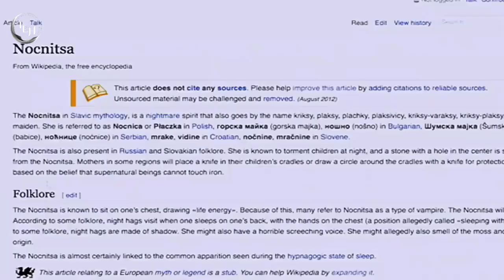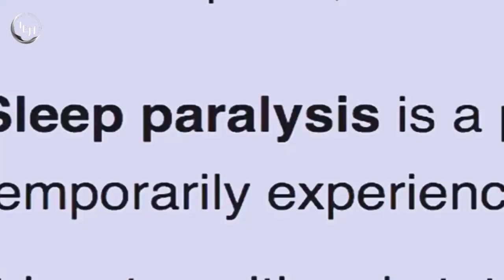The Slumber (2017) Film Explained in Hindi/Urdu | Slumber Demon Story Summarized in Hindi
netflix film,
netflix movie,
the slumber movie in hindi,
the slumber movie explained in hindi,
the slumber 2017 movie explained in hindi,

Jonathan Hopkins directed Slumber, a 2017 American-British supernatural horror-thriller film.
On December 1, 2017, it was released.

Credits:
Images and footage Source: Vertical Entertainment
Director: Jonathan Hopkins
Produced by: Mark Lane
Writer: Richard Hobley